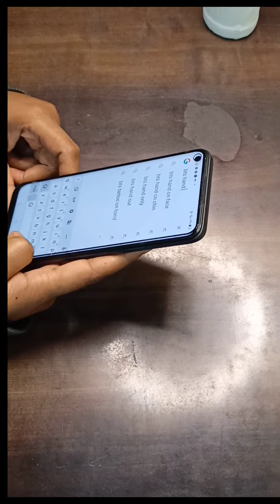Home decor idea's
hi guys